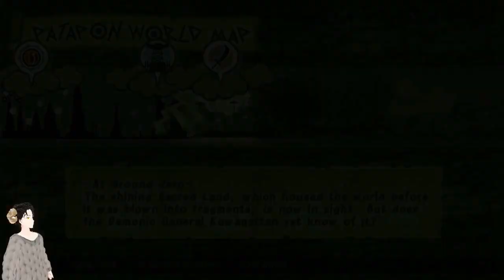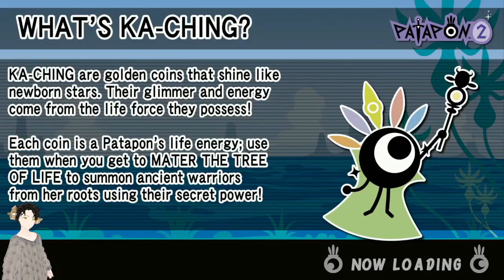Patapon 2: Part 14 (Isaac Plays)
Well that was a struggle, but Earthsend is so close!
Outro: Italy Jr.